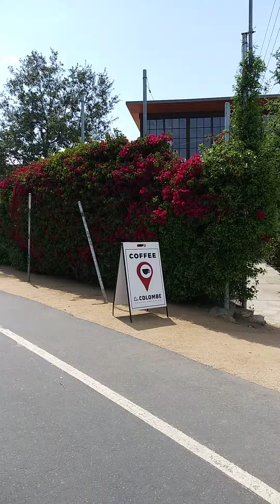L.A. River 4/4/22